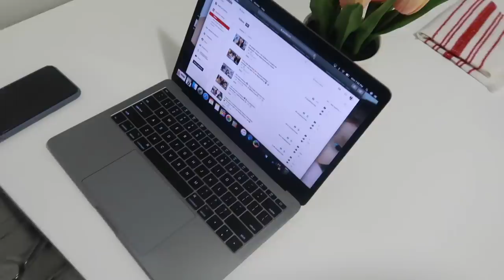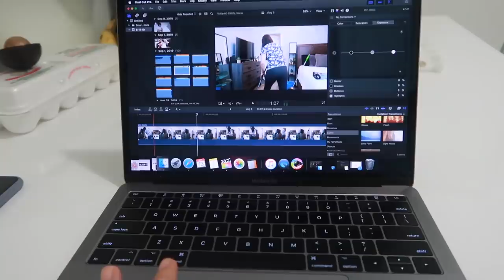Hice longaniza en salsa con frijoles🍽+ no tengo mucho que grabarles 📷+ llego el carrito de Kathy🚗